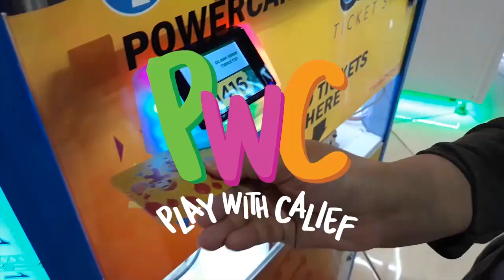BUKA KINDER JOY DI PINGGIR PANTAI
Halo

Ayo kita buka Kinder Joy!